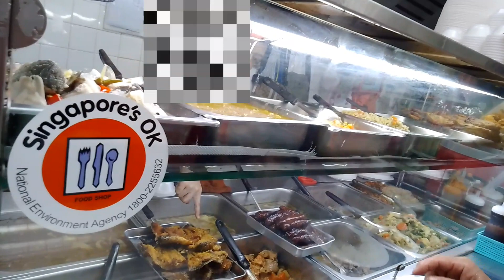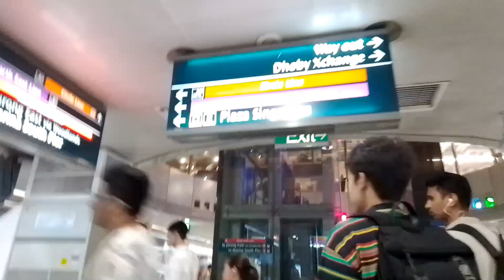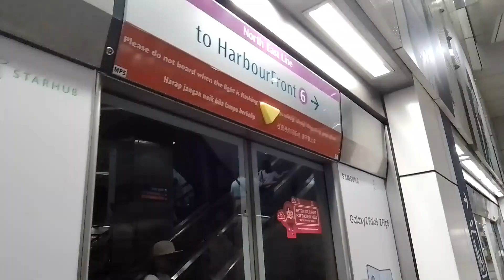Somewhere around SG | with Antie Cress.